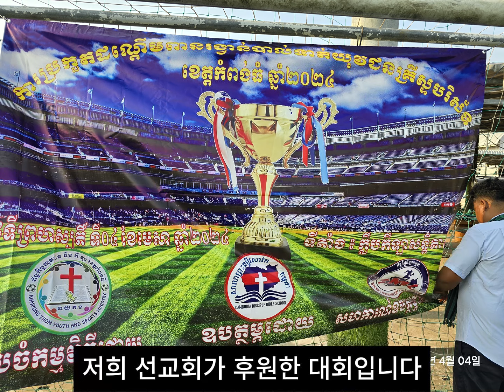캄보디아 캄퐁톰 청소년 축구대회 - 언택트선교회 후원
202년 4월 4일 목요일 언택트선교회 후원으로 캄보디아 캄퐁톰 청소년 축구대회가 열렸습니다. 해마다 2회 저희들이 후원하고 있습니다.
캄보디아 선교를 위해 기도와 물질로 후원해 주신 모든 분들에게 깊은 감사를 드립니다. 여러분의 후원이 아낌없이 캄보디아 복음화를 위해 사용되고 있습니다.